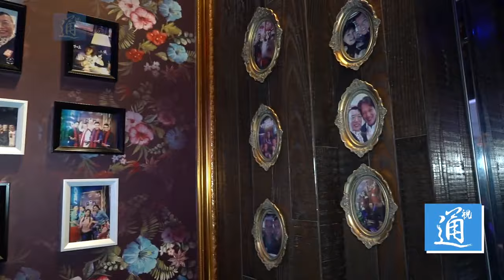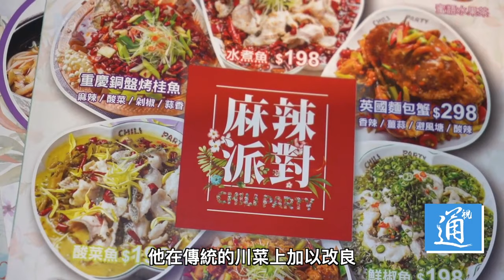【舌尖解鄉愁】在香港來一場川菜Party！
在香港，有這樣一家川菜館，既有正宗的川菜，還能有不定時的音樂派對！如果你也是川菜愛好者，一定不要錯過！點開看看有沒有你喜歡的川菜吧～川菜